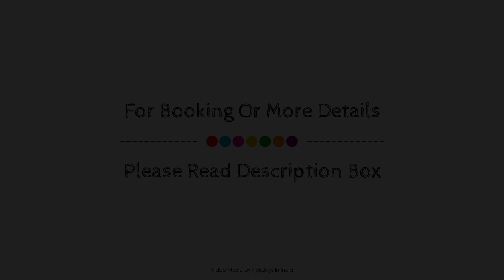Collection O 3999 Hotel Aroma Classic, Jaipur, India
About Property:
Ideally located in the Jalupura area, OYO 3999 Hotel Aroma Classic promises a relaxing and wonderful visit. Both business travelers and tourists can enjoy the property's facilities and services. Free Wi-Fi in all rooms, room service, airport transfer, newspapers are on the list of things guests can enjoy. Comfortable guestrooms ensure a good night's sleep with some rooms featuring facilities such as towels, mirror, fan, internet access – wireless (complimentary), smoking policy – non-smoking available. The property offers various recreational opportunities. No matter what your reasons are for visiting Jaipur, OYO 3999 Hotel Aroma Classic will make you feel instantly at home.
Searching For
1. Collection O 3999 Hotel Aroma Classic - Jaipur
2. Collection O 3999 Hotel Aroma Classic - Jaipur Virtual Tour
3. Collection O 3999 Hotel Aroma Classic - Jaipur Rooms
4. Collection O 3999 Hotel Aroma Classic - Jaipur Amenities
5. Collection O 3999 Hotel Aroma Classic - Jaipur Videos
6. Collection O 3999 Hotel Aroma Classic - Jaipur Offers
7. Collection O 3999 Hotel Aroma Classic - Jaipur Deals
Audio Credit:
Track Title: Subway Dreams
Artist: Dan Henig